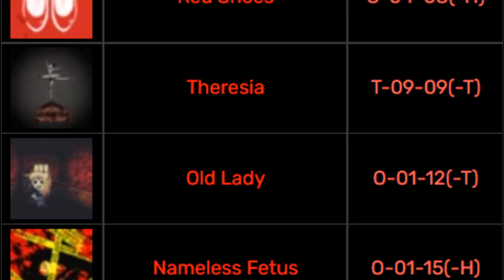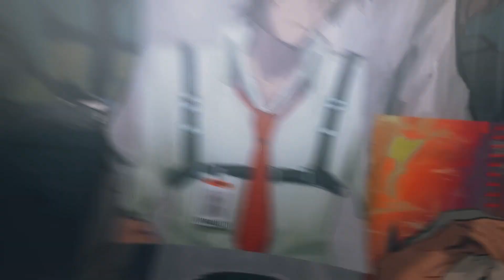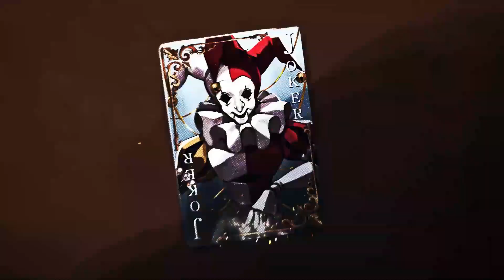Exploring The City Part 4: Distortions, E.G.O, Workshop's, SPOILERS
A video to help clarify and teach those who are interested in Project Moons series that takes place in The City.